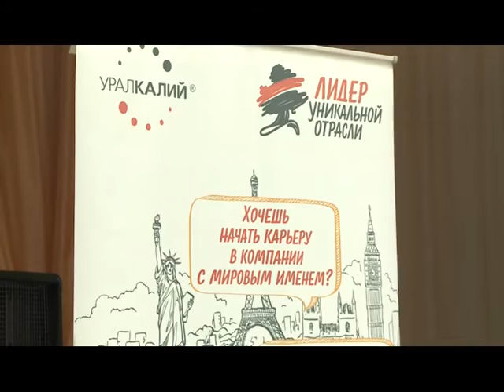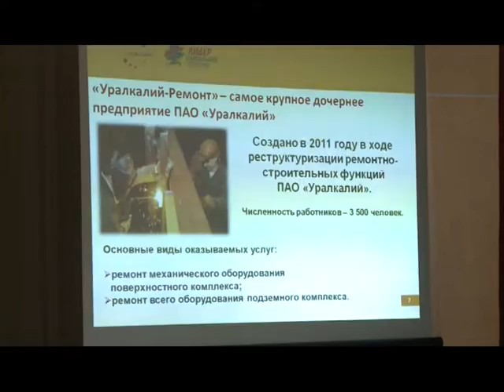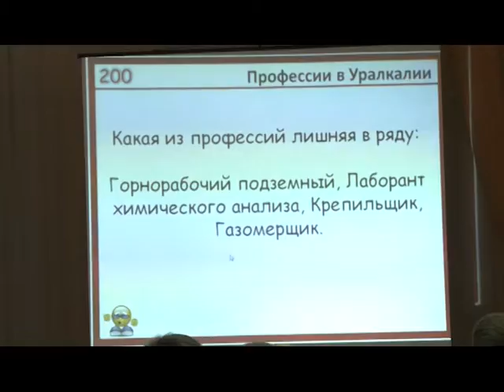Такие студенты нам нужны_25.10.2016 Соль ТВ